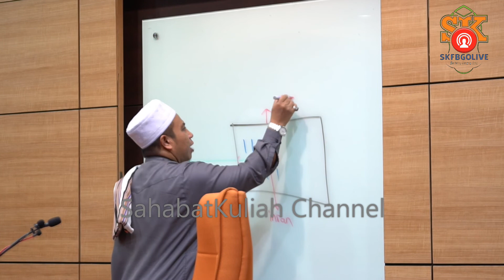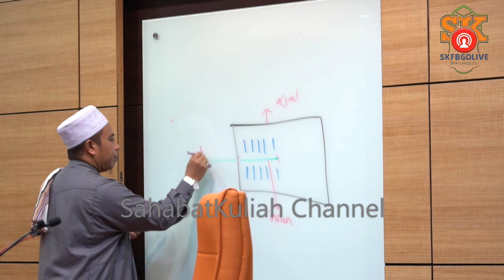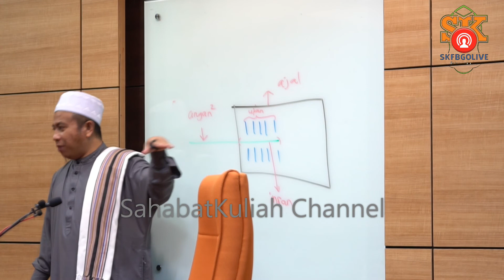Ustaz Muhadir Hj. Joll As-Sanariy ᴴᴰl Adab Ketika Puasa Di Bulan Ramadan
Pengajian Kitab al-Adab : Kitab Adab Mencakup 50 Adab Dalam 50 Keadaan

Bertempat Di : Dewam Fatimah Az-Zahra, Masjid Al-Falah USJ 9, Subang Jaya, Selangor DE

Bagi mereka ingin membantu usaha Admin dalam penyebaran ilmu

● Maintenance Peralatan
● Upgrade Peralatan
● Transport, Tol & Minyak
● Sara Hidup

MOHAMMAD ARIFFIN BIN KAMARUDDIN
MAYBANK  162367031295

TERIMA KASIH, SEMOGA AMAL SOLEH KITA ALLAH PANDANG
SEBAGAI AMAL JARIAH YG BERPANJANGAN, AMEEN